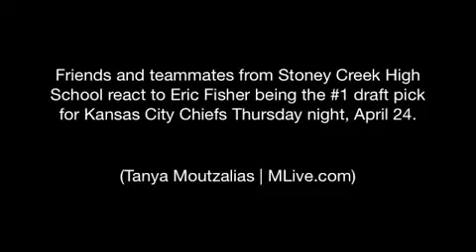Friends and teammates react to Eric Fisher being the #1 draft pick for Kansas City Chiefs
Friends and Stoney Creek High School teammates react to Eric Fisher being the #1 draft pick for the Kansas City Chiefs at Buffalo Wild Wings in Rochester, MI Thursday night, April 24. (Tanya Moutzalias | MLive.com)